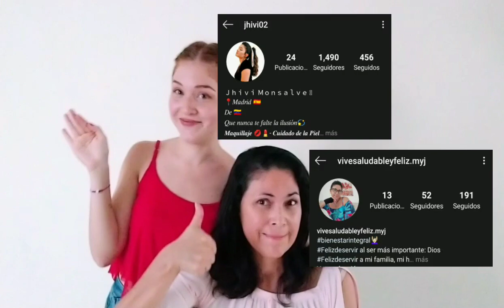Preguntas incómodas con mi mamá l Sabrina Monsalve V